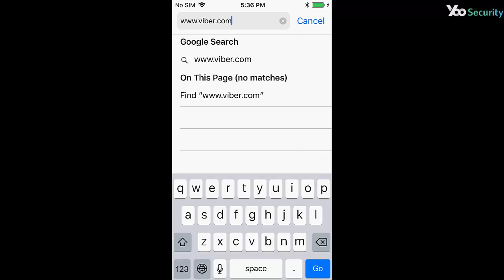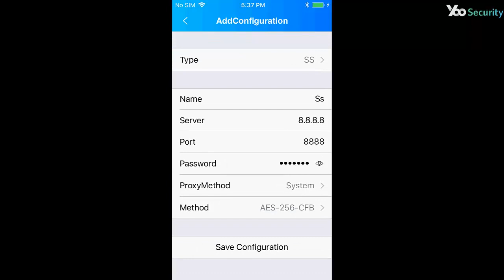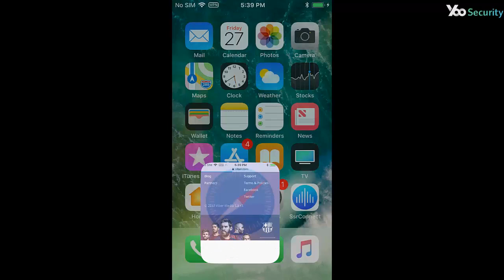How to Access Viber Messenger with iOS VPN in China